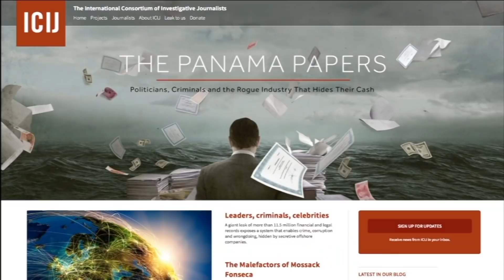Silvio Parnis bit-tweġiba imposta dwar 17 Black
“Hemm l-Inkjesta ... nistennew wara”. Din tidher li hi l-frażi imposta minn Kastilja fuq kull Ministru, Segretarju Parlamentari u Deputat Laburista. U Silvio Parnis obda l-istruzzjionijet.